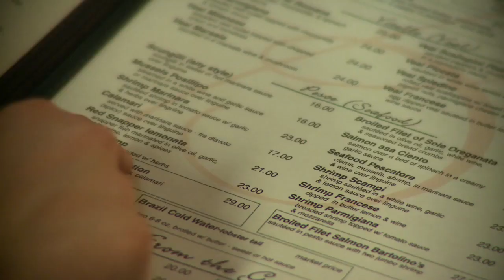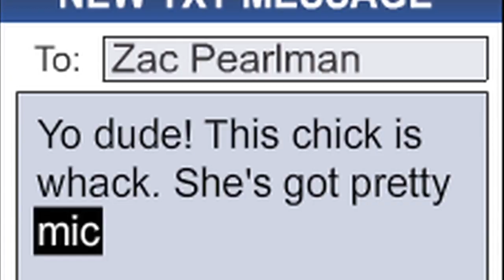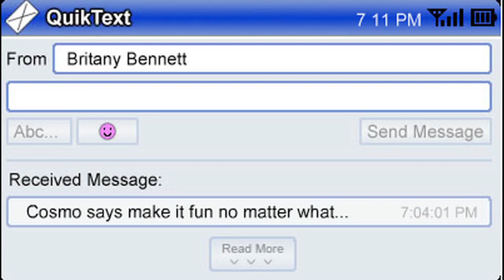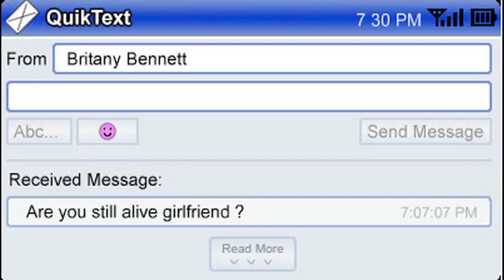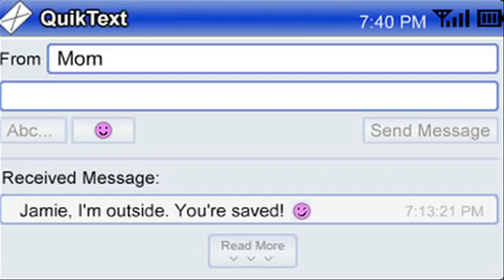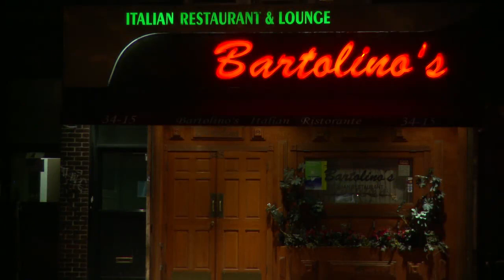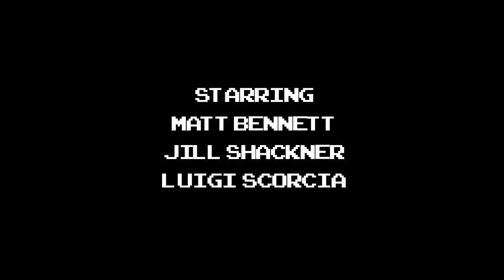Text Me - Romantic Comedy Short Film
Two teenagers meet for a date at a mafia owned Italian restaurant.